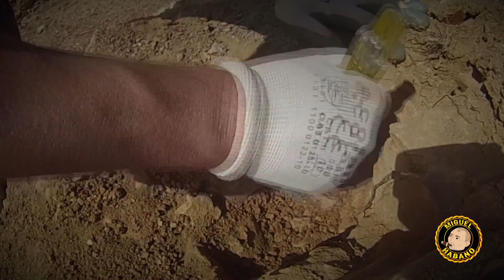EL CUARZO DE LA MAJADA 💎